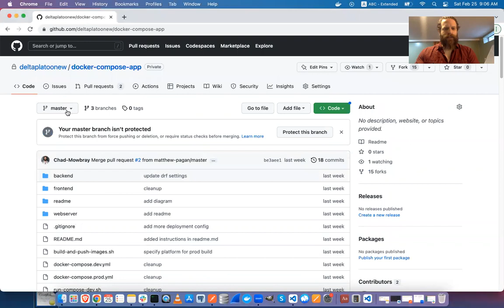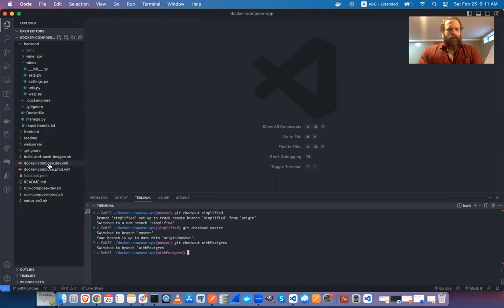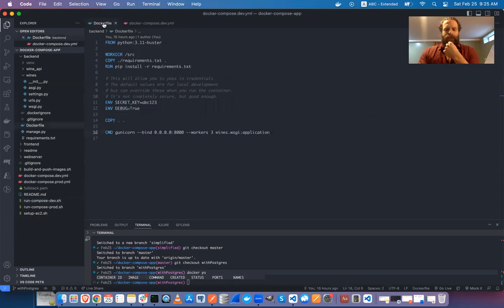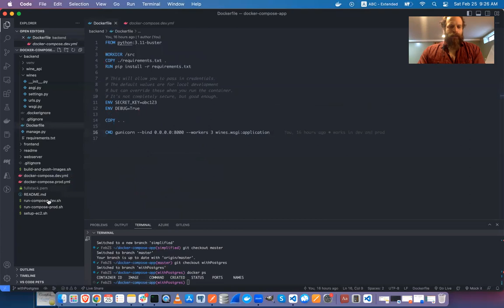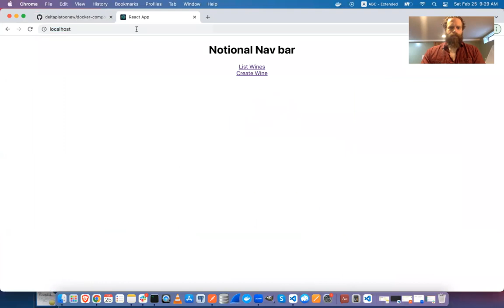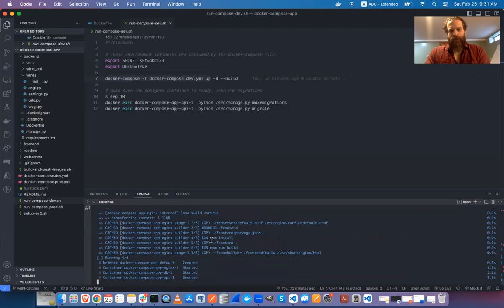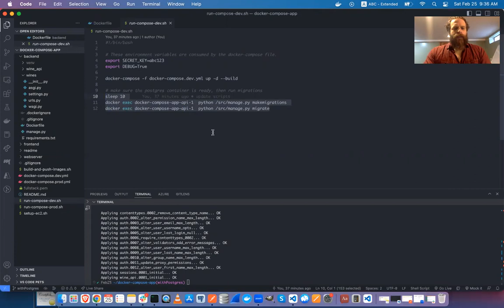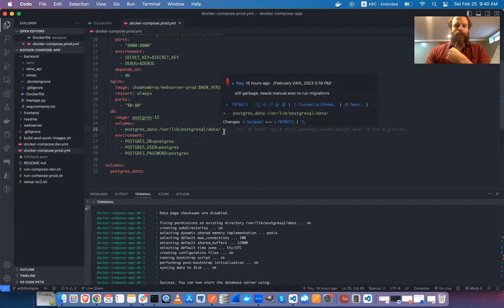W21D4: Using Docker Compose for DRF and React with Postgres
Delta E&W Platoon
25 February 2023